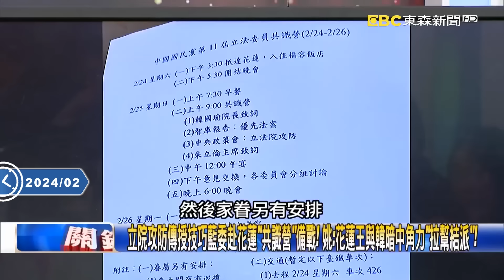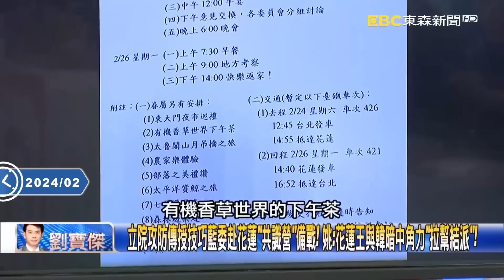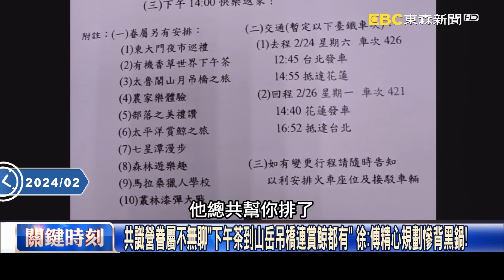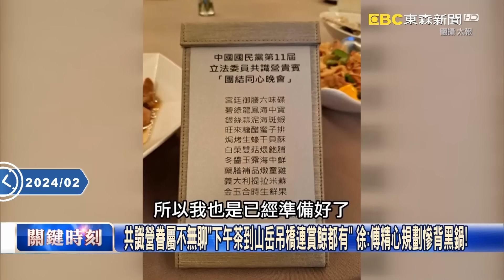打了半天「傅崐萁才是黃國昌小弟」花蓮王=草包！？聯手互利鬥韓國瑜...寶傑驚：傅崐萁不是無能是無知？ -【關鍵時刻】 劉寶傑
00:00 517國會大亂鬥！賴總統喊「要遵守程序正義」！ 黃世聰：521恐怕局面只會更激烈！
國會改革法案有28個版本！ 朝野協商沒開成卻整合出一個藍白版送表決！？
拚國會改革法案幫黃國昌開路？ 單：傅委員帶著大家衝但這套是黃國昌的！
黃國昌傅崐萁立院藍白唱雙簧？ 單：一個是要鬥柯建銘！一個是要鬥韓國瑜！
傅崐萁立院「展老大」？ 院長身邊只有女子兵還在朝野協商指著鼻子罵韓！？
藍白立院改革法案是「國昌版」？ 張：你就知道為什麼他要給傅崐萁摸頭了！
立院大戰傅崐萁負責買單烙兄弟來幫忙圍事？ 張：結果菜都是黃國昌點的！
黃國昌以小搏大整合藍白法案有跟翁曉玲溝通？ 張：你覺得最後拍板是誰？
柯建銘跟傅崐萁兩人唱雙簧？ 張：協商不了，院長韓國瑜就淪為讀稿機器！

12:48黃國昌夜守立院傅崐萁探班「摸頭殺」笑開懷！ 吳：這個就是看到寵物拍拍！
遭傅崐萁「摸頭」黃國昌忍？ 吳：決心要當小傅的小弟！為了新北市民犧牲！
讓傅崐萁拍頭是黃國昌的「登龍步」？ 先當傅小弟再攻新北市劍指總統位！？
傅崐萁與黃國昌情感醞釀已久？ 吳：黃國昌從極綠變跟深藍交往轉型成功！

16:08黃國昌學運導師變「傅隨組織」摸頭有特殊意義！？ 姚：不知道我眼睛看到了什麼！？

17:46不怕柯文哲得寸進尺？ 「白蓮王」傅崐萁搞立院召委「倒楣鬼遊戲」一天一點名！？
藍營「讓一席召委」的後果有多嚴重？ 張：被玩槓桿被勒索！讓柯文哲以小搏大！？
藍立委「倒楣鬼遊戲」？ 從財政到交通、衛環都喊「禮讓，但不要是我的委員會」！？
傅崐萁宣布搞定禮讓「最肥的交通召委」？ 陳雪生事先不知情四小福也喊反對！？
交通召委禮讓給民眾黨難防未來不會卡藍營預算？ 張：蔣萬安2026怎麼選連任？
國民黨一席召委到底讓不讓？ 黃：明天交通委員會讓給林國成機率應該有87%！？
黃國昌與傅崐萁有個「六二共識」？ 黃：一個62年次、一個1962！要守住立院62票！
讓了一席召委後…也不能保證藍白未來議題都能合作？ 黃：有點像抽盲盒一樣！
羅明才花蓮共識營一句「如果黨需要、我可以讓」！？ 黃：這話被拿出來「當令牌」！
黃珊珊、黃國昌仇恨質高、召委禮讓給林國成？ 黃暐瀚：他早年也是系出國民黨！
召委禮讓白營、藍營基層支持者怒嗆「下次不投了」！ 黃：下次不支持「倒貼藍」！？

31:41韓國瑜「打臉」國民黨團好兄弟傅崐萁臨時會胎死腹中！？ 黃暐瀚：「喬王3.0」出現！？
瘦肉精案開臨時會朝野協商…傅崐萁「期待破滅」？ 黃：韓「軟中帶硬」立院是我當家！
立院攻防傳授技巧藍委赴花蓮「共識營」備戰！ 姚：花蓮王與韓暗中角力「拉幫結派」！

39:45國民黨團花蓮共識營變砸鍋大會 「禮讓民眾黨一席召委」傳出基層怒到翻桌！？
共識營變「砸鍋大會」？ 藍委花蓮行「沒人埋單釀風暴」朱立倫急借來黑卡結帳！
國民黨團花蓮共識營變砸鍋大會 「禮讓民眾黨一席召委」傳出基層怒到翻桌！？
藍支持者怒吼「敢讓柯營一席召委，2026打死不投」 張：被騙3次的只有國民黨！？
寧可藍綠合？不滿「讓民眾黨1召委」藍粉灌爆臉書 嗆「2026連蔣萬安也不投」！？
黃珊珊成藍營公敵？傅崐萁喊「與白合作」 賴士葆故意拋禮讓財政召委引怒火？
槓開了！賴士葆PO文「財委會召委推羅明才」 基層怒火炸裂藍委…表態不讓白！？
挾白自重？挑戰黨主席？傅崐萁無懼成眾矢之的向民眾黨遞橄欖枝？ 張：有私心！
國民黨共識營投票表決禮讓召委「贊成10票、不贊成5票」 張：算全黨幫忙背書？
國民黨共識「禮讓白一席召委」？ 徐：基層真的炸鍋了！大家已有「君悅恐懼症」！？
就怕誤踩陷阱？國民黨閉門投票禮讓白營召委「不表態成多數」？ 徐：很難支持！
黃國昌今開第一槍「2026北市一定挺黃珊珊」？ 徐：怪！財政召委怎可能挺白營！？
立院委員會選舉將至…藍營禮讓一席召委？ 吳：國民黨能從民眾黨獲得什麼！？
賴士葆稱「國民黨擬禮讓財政召委給黃珊珊」？ 吳：懂了，故意放消息要報「倒」！
共識營變砸鍋大會？藍委花蓮行「埋單釀風暴」朱急借黑卡結帳？ 張：都來陰的！
國民黨辦共識營不買單？傅崐萁喊放話「提告」 張：第一次看到為吃飯錢喊告人！
被弄了？共識營驚傳沒人埋單→朱黑卡攔胡→AA制？ 張：藍營連帳單都沒共識！
國民黨共識營沒共識？竟從帳單一路吵到召委禮讓？ 吳：沒人當天才在弄黑卡！
藍委3天2夜共識營竟爆出「沒人埋單」？ 吳：這個黨內鬥內行！連吃個飯都能吵！
國民黨立委花蓮行竟爆出要自行付錢？ 徐巧芯：傅總召被惡搞了，擺明羞辱他！
共識營眷屬不無聊「下午茶到山岳吊橋連賞鯨都有」 徐：傅精心規劃慘背黑鍋！

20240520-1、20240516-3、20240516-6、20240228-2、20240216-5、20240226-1